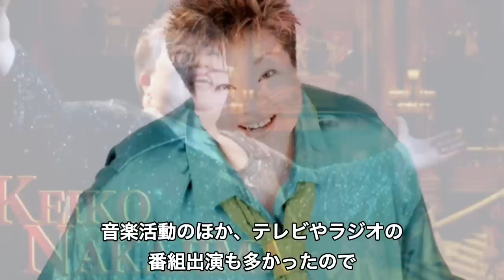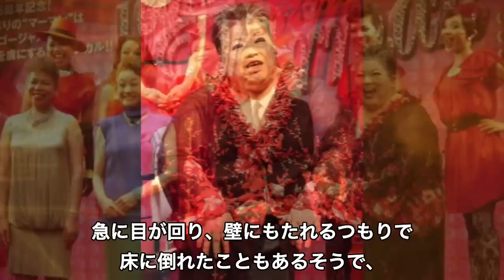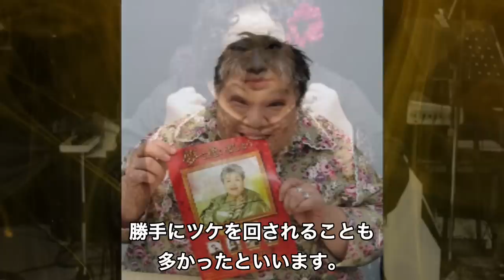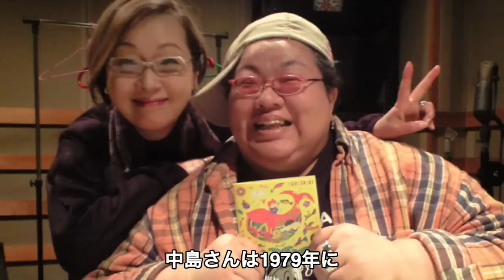【衝撃】オペラ歌手・中島啓江が長年耐えてきた壮絶な家庭内暴力と死因の真相に涙が止まらない…最愛の母との驚きの行動に涙腺崩壊…亡くなる直前に何があったのか…